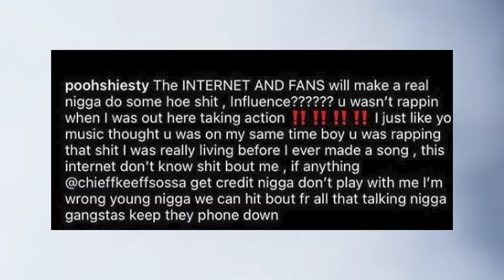Kodak Black Diss Baby And Pooh Shiesty For not paying homage;Pooh Shiesty Want To Fight Kodak Black